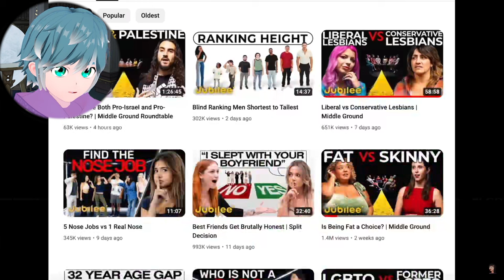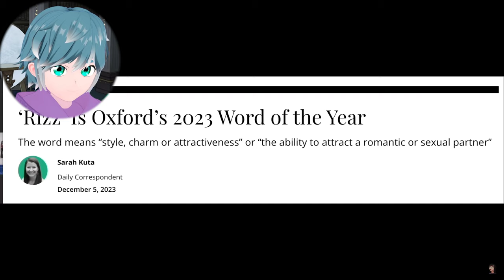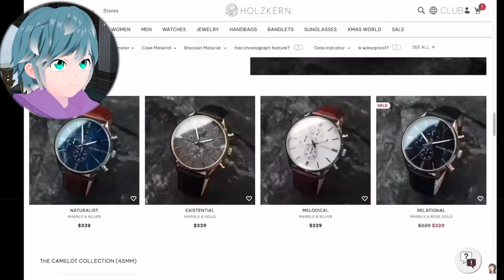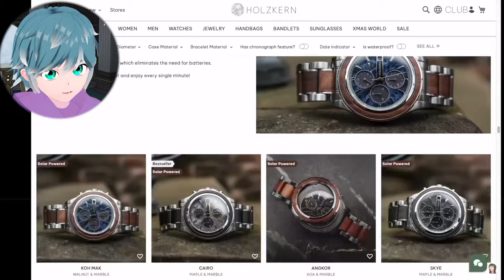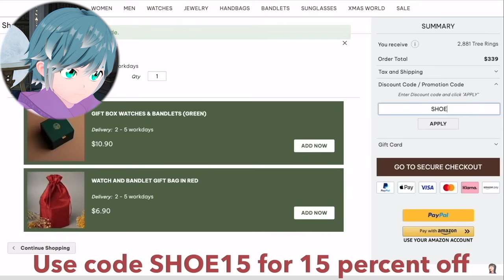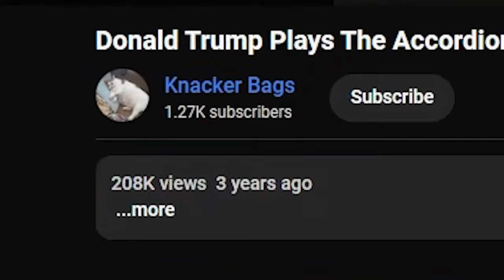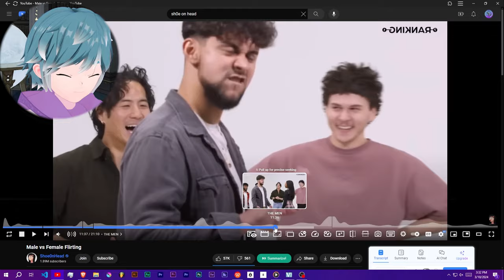Male vs. Female Flirting | Shoe0nHead Reaction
This totally won't impact my rizz with the lady of my life! Certainly I have the charisma of a unicorn at a hot topic.

Welcome to Demo's Axiom Archives, the little library/laboratory where I discuss topics. Just topics. A lot of different, and sometimes weird, topics. I try to focus more on philosophy, religion, and sciences but I also like to react to stuff. My goal for this channel is for people to find new perspectives in life in order to possibly help them create a better life for themselves and others. Branch out and learn a new worldview, and let's discuss where we're wrong and where we're right and what paths we should not go down by any means- because those are my favorite to talk about. Cults, Religion, Politics, Identity, Pseudo-science, brands of fizzy drinks, you name it. My name's Demosthenes Alathea, and you can call me Demo if you'd like to be a part of this very small, but very open-minded, community.

You can check me out on:
Demo.rejoicebox.com

End Card Music:
Drifting Casual - Desire of the Wise (Impromptu Karaoke version)
*note: this song is not yet released as it is for a video game entitled 'For Beulah'.